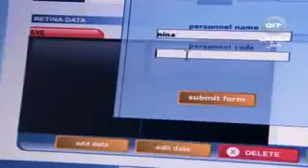وادي الذئاب الجزء الثاني الحلقة 42